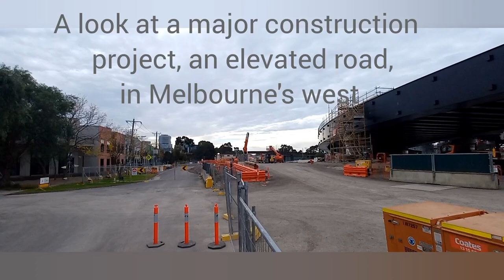Elevated road under construction, Melbourne Australia - June 12 2023, Part 3.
All this wondetful Music fromJeff Kaale [Inshot App]

1. Mystic

2. Sour Soup

3. Pixels

Elevated Bridge under construction in a Melbourne western corridor to the city - Footscray road. For more information on this project please also look

which states the following from the Victorian Government

"Building faster and safer connections

We are building an elevated road running above the centre of Footscray Road. The road will allow for faster and safer travel between the tunnels and CityLink, Dynon Road, Footscray Road and Wurundjeri Way by joining to new bridges over the Maribyrnong River, providing a vital second river crossing for drivers.

The elevated road will run above the centre of Footscray Road, running from the Maribyrnong River to CityLink.

The elevated road will connect drivers to:

    CityLink
    Dynon Road
    Footscray Road
    The port

The road structure will be built from concrete segments which are made off-site and transported to site by truck.

A gantry crane, which will sit on top of support piers around 30m above the road, will lift the concrete segments into place.

The crane will start at the city end of Footscray Road and work its way west building the outbound carriageway before being turned around to build the city bound carriageway.

Our gantry crane will place almost 1600 segments into place over a two-year period.

Veloway

The project will also build a new 2.5km elevated ‘veloway’ on Footscray Road, giving cyclists a safe express route to and from the city and supporting the growing number of Melburnians riding to work each day"